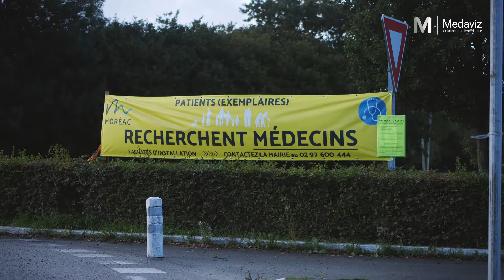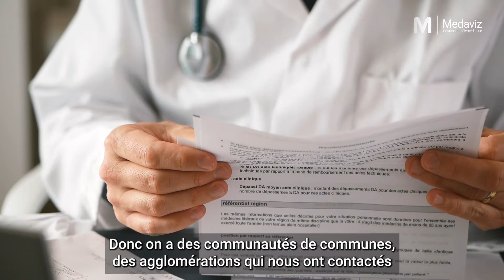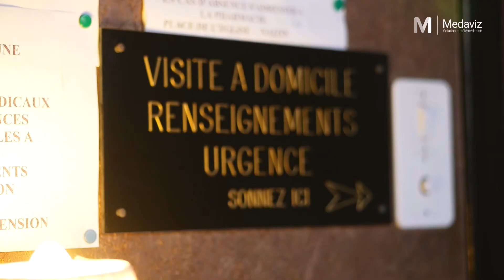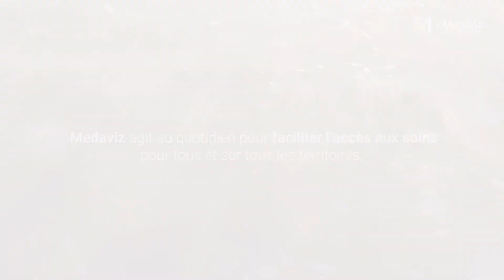Seuls face aux patients - Episode 1 : “Tous concernés”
Ils sont médecins, infirmière, maire et travaillent dans une zone sous-dotée en centre Bretagne. Dans ce premier épisode, ils nous parlent de leur quotidien, de leurs préoccupations et des conséquences de la pénurie en ressources médicales, autant pour les patients que pour les professionnels de santé.

Remerciements :
Dr Le Gouallec, Médecin généraliste à Naizin (56)
Dr Van Melkebeke, Pédiatre à Plouguernével (22)
Gaëlle Le Roch, Infirmière à Pontivy (56) et élue à Pontivy Communauté
Marc Ropers, Maire de Cléguerec (56) et vice-président de Pontivy Communauté, en charge de la santé, de l’action sociale et de la petite enfance